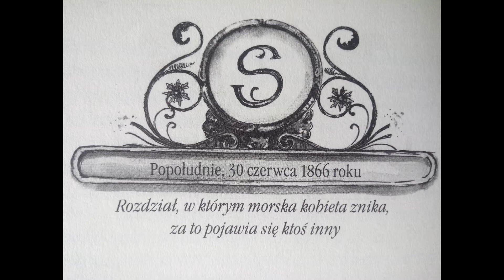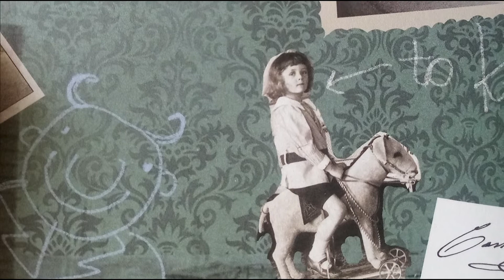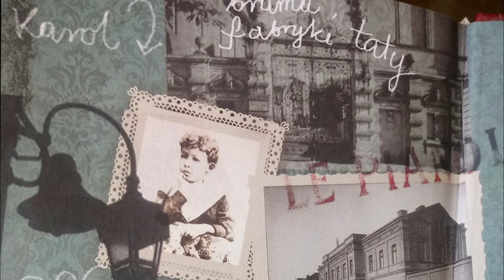Grażyna Bąkiewicz - A u nas w domu - Opowieści dzieci fabrykanta cz. 7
Kolejna, ostatnia już część przygód dzieci Karola Scheiblera. Czyta aktor łódzkiego Teatru "Pinokio" Łukasz Bzura.